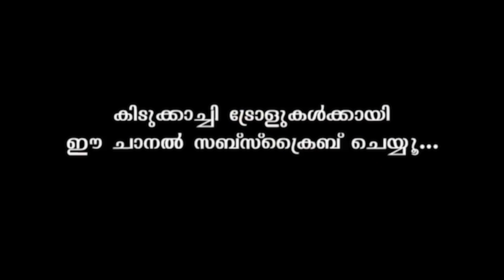ഈ അസുഖത്തിന്റ്റെ മെഡിക്കൽ നെയിം കോപ്പിറൈറ് സ്ട്രൈക്ക് എന്നാണ്! Arjyou answers personal questions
Here's the latest malayalam troll on Arjun's question&answer session, answering personal questions in the channel Arjyou. It came in the scenario that Arjun has started his second channel. In the session he mentions that he's an illumminati. Also he answers one of the question whether he will be marrying helen of sparta.

Concept & Editz: Pranav Venugopal